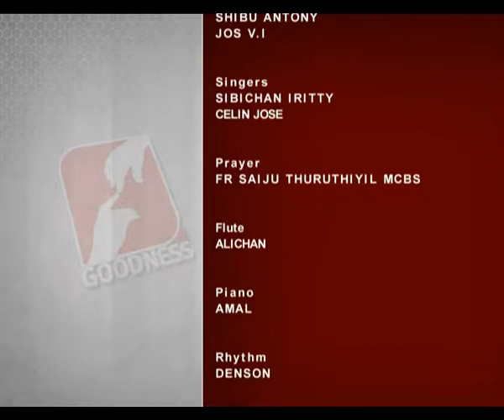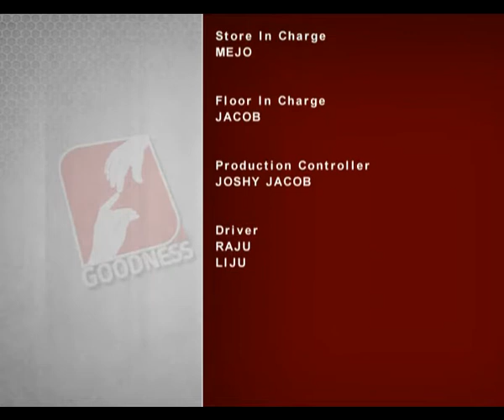Ninnodukoode EPI 223 അനുഗ്രഹമൊഴുകും സംഗീതനുഭവമായ്